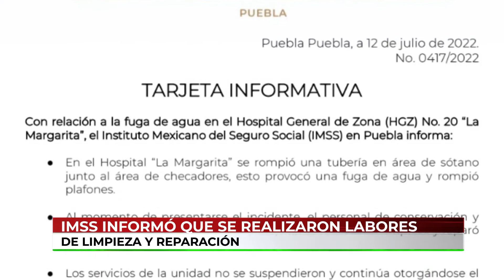🔴 Esta tarde, se inundó el sótano del Hospital La Margarita del IMSS.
🔴 “Nos ha caído agua sucia agua de pacientes que son de infecto”. Esta tarde se rompió una de las tuberías del Hospital La Margarita del IMSS, y el sótano se inundó provocando un caos, sin embargo, empleados del nosocomio, aseguran que no es la primera vez.